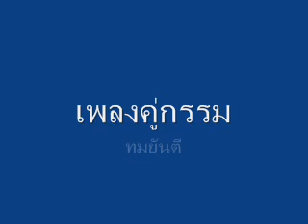เพลงคู่กรรม ทมยันตี